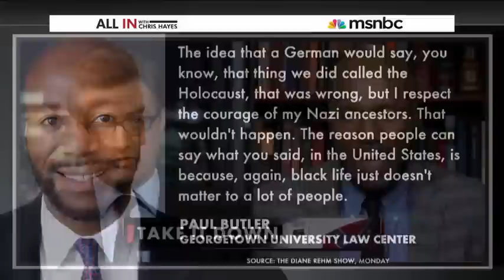'I have no respect for your ancestors'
Law professor Paul Butler tells Chris Hayes he refuses to be polite about people's Confederate heritage when their ancestors, he says, thought his ancestors should be enslaved.